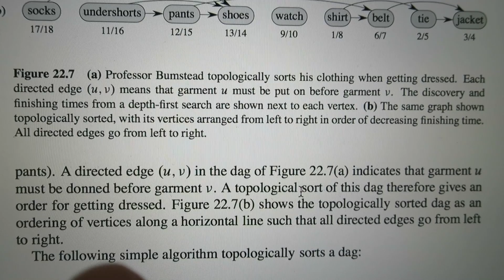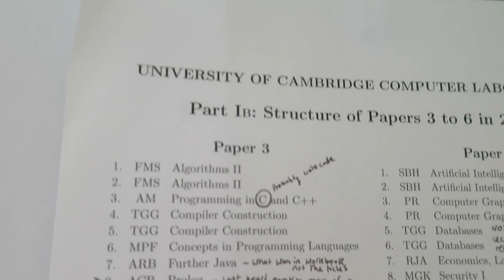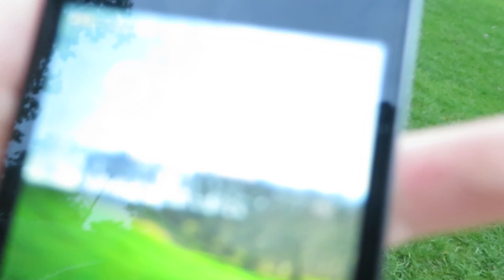Cambridge Vlog 36 | First Exam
After another year of lectures and supervisions and incredible amounts of work and learning, the week of exams has arrived.